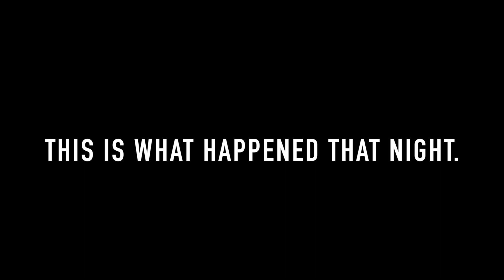GETTING LOST WITH KAREN FOTO-GRAPHER!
This was a very chill day in Omaha, NE. Me and Ray Kyaw decided to go for a morning shoot. It rained that day but luckily we were there at a decent time right after and before the rain to capture some good shots. Thank you guys for watching. I will keep posting videos. But till next one!